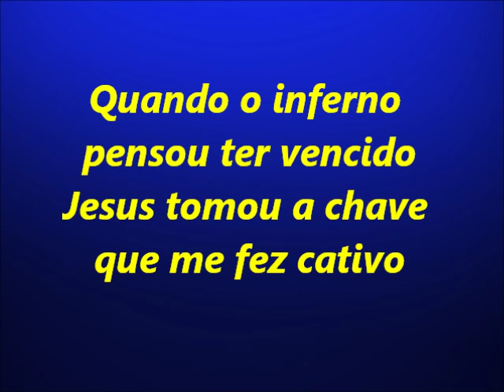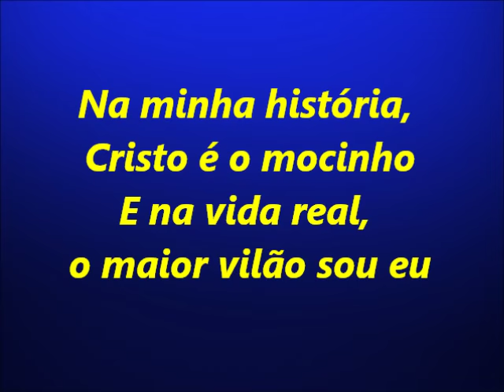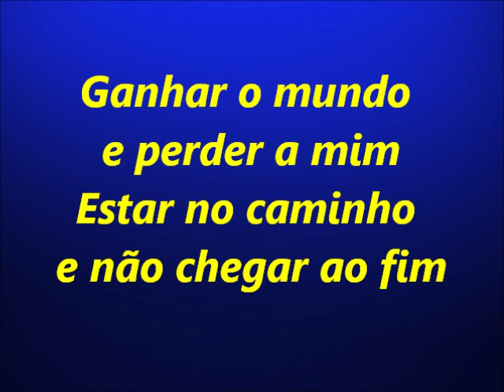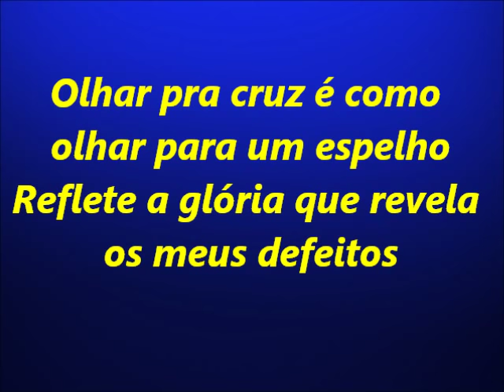O Maior vilão sou eu - Sarah Beatriz (playback legendado)